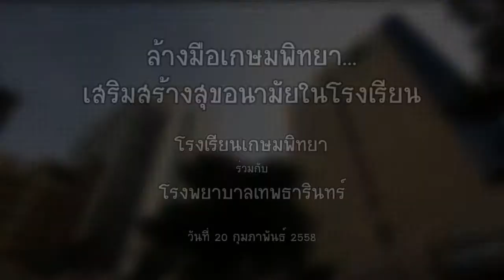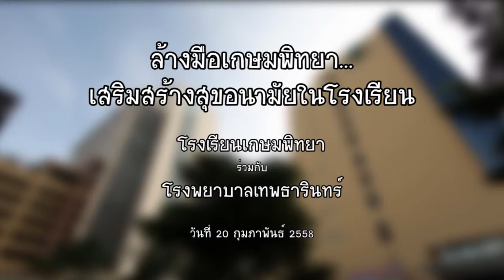ล้างมือเกษมพิทยา...เสริมสร้างสุขอนามัยในโรงเรียน